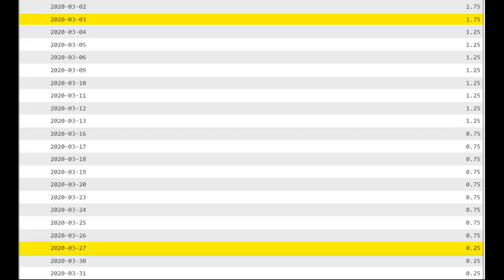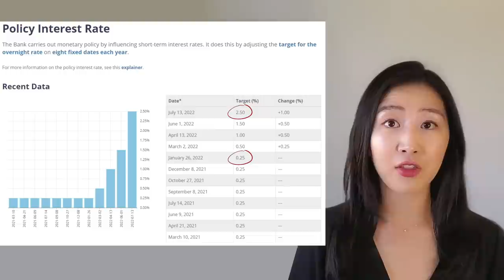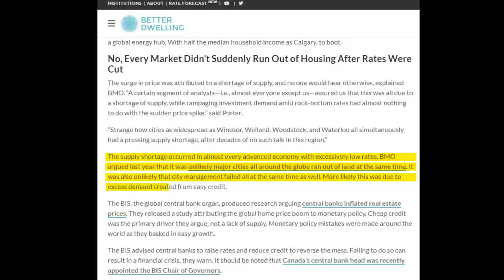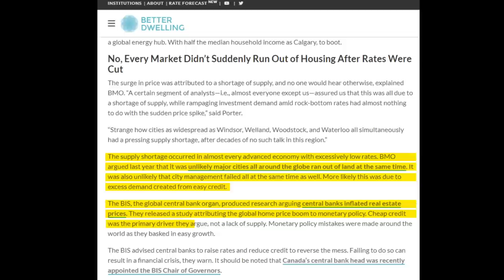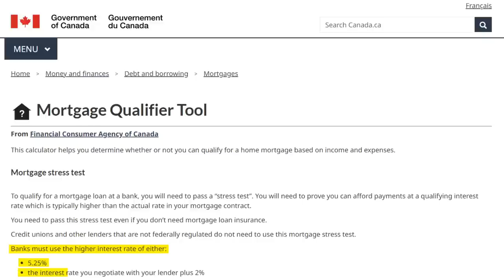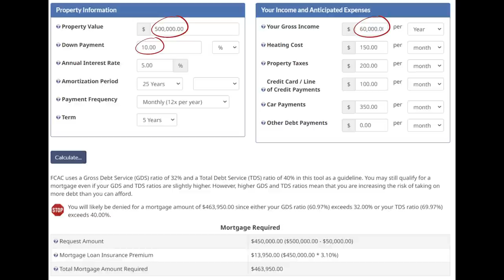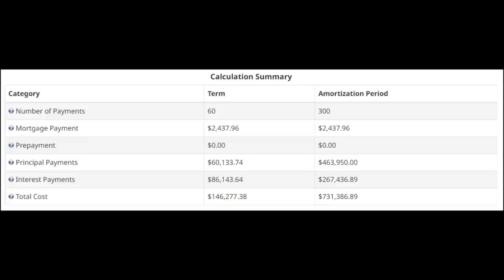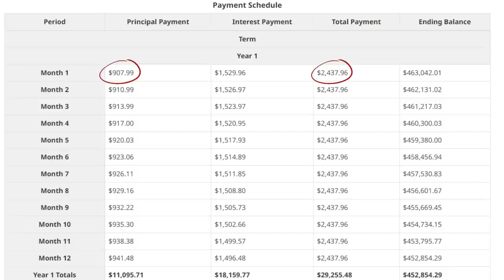Canadian Housing Market Update | What you SHOULD KNOW when buying a Real Estate Property in Canada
Today, I cover what’s going on in the current housing market in Canada, as well as key things you must consider if you are looking to buy a real estate property.

MY FAV TOOLS
[EQUIFAX] Protect yourself against Identity Theft and take control of your Credit Score with Equifax Complete™ Premier
[WEALTHSIMPLE] Earn💰$25 Cash Reward when you sign up & fund a Wealthsimple Account

WHO AM I:
Gabrielle is a CPA and Tax Expert, as well as the founder of Balance + Wealth CPA, a licensed CPA firm that specializes in Tax. Prior to starting her business, worked as a Tax Manager at one of the Big 4 Accounting Firms for 7+ years, working with Fortune 500 companies. Gabrielle posts weekly videos on personal finance, business finance, and tax tips.